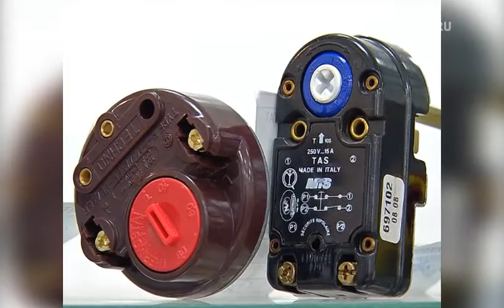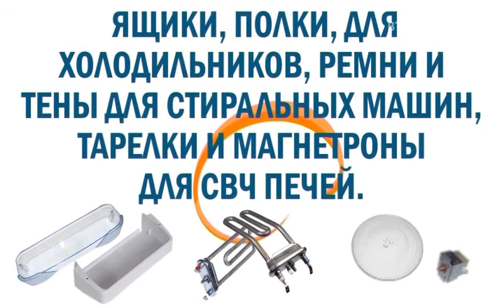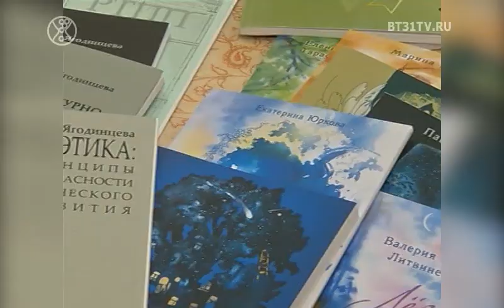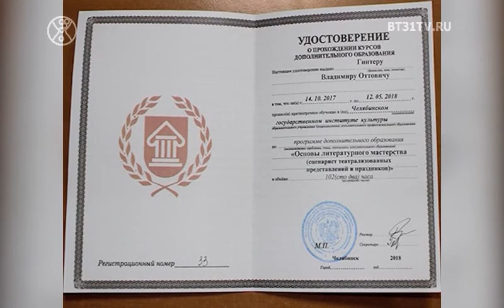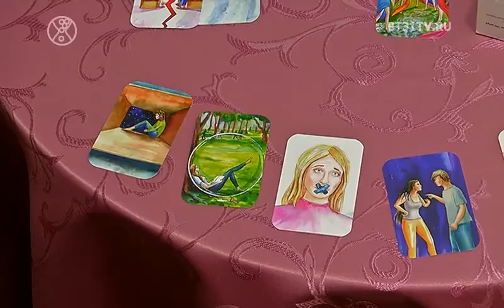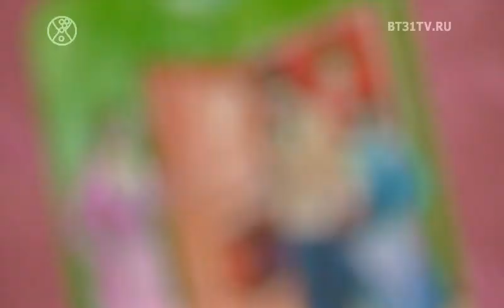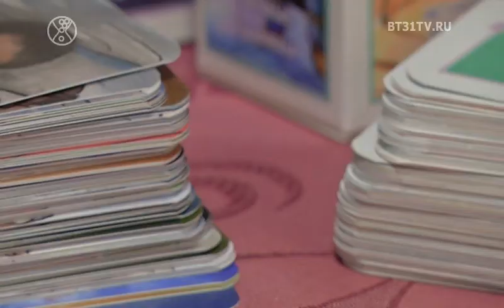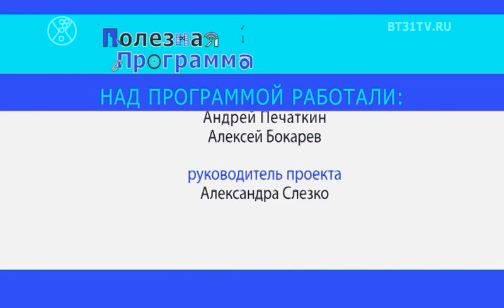Полезная Программа выпуск 169 (эфир от 02.07.2019)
Смотрите в этом выпуске:
Рубрика сети магазинов Всё сам+
Владимир Гинтер: облагораживание школьных территорий;
Советы Астролога и психолога Ирины Орда;
Учебный сад: редкие виды растений на Урале;
Курильские бобтейлы;
Социальные танцы.